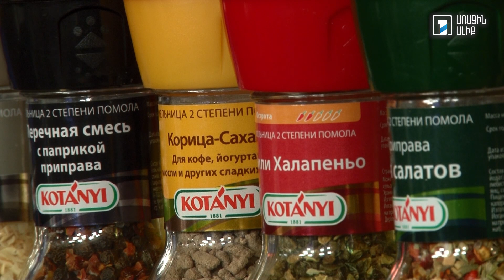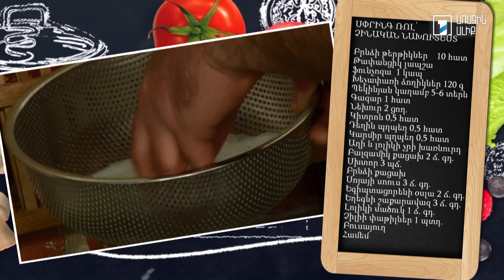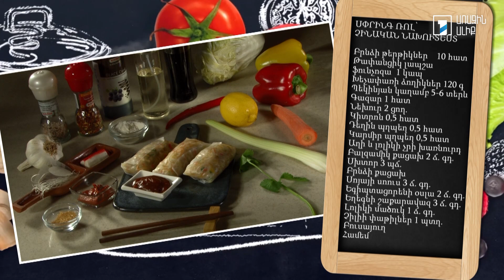Պատրաստենք միասին. Սփրինգ ռոլ